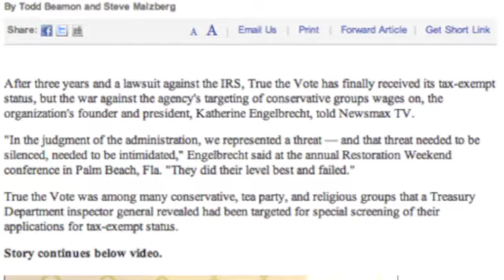Pocono Tea Party; Evenden / Engelbrecht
Bob Evenden mentions the persecution of Catherine Engelbrecht less than two weeks before she testifies in Congress.